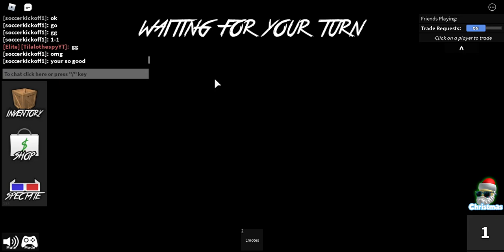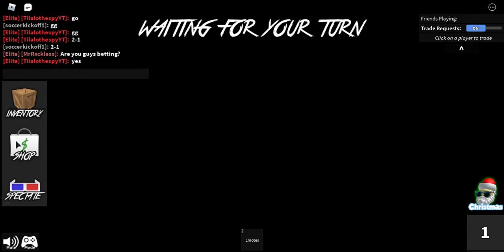1v1 godly bet against a "fan"... (roblox murder mystery 2..)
hey guys
today i had a godly bet against a fake fan .,.
please dont be like him and like and sub, it would mean alot to me :)